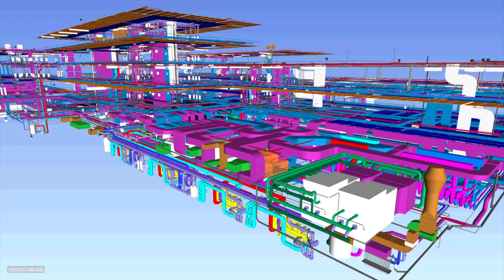Příběh nové budovy ČSOB v Praze Radlicích (delší video)